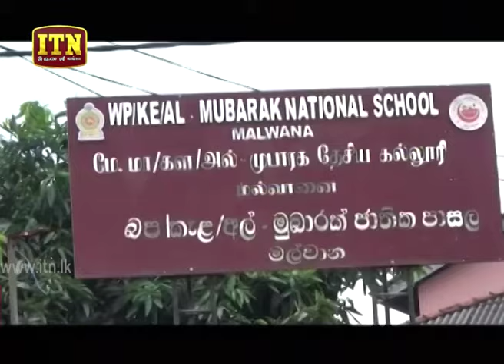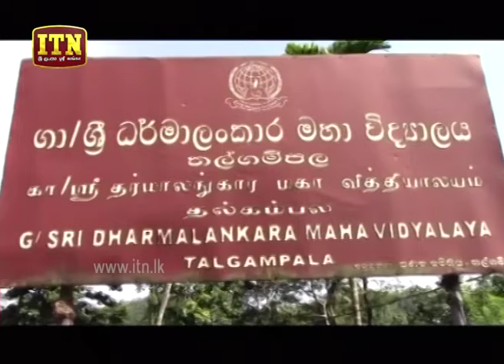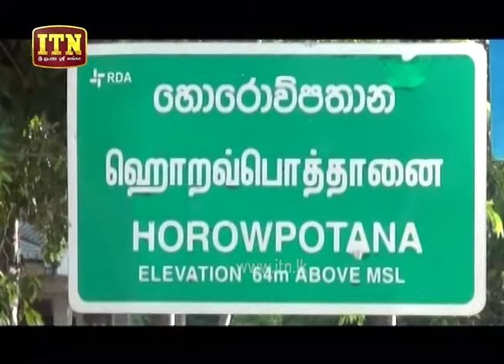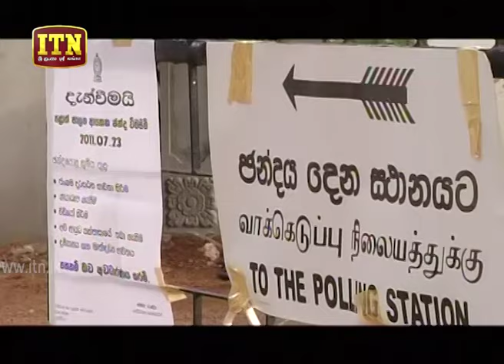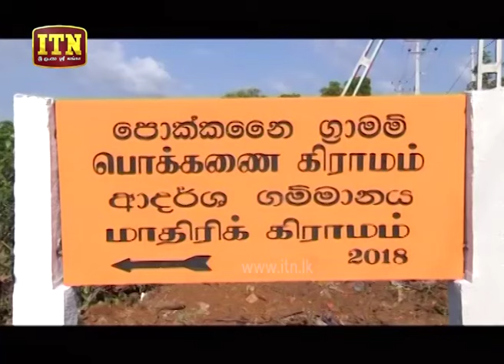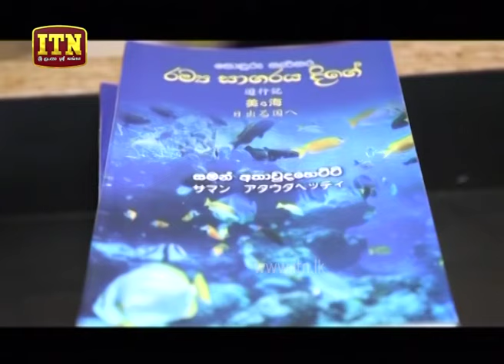ITN News 2019-09-09 | 06.30 PM